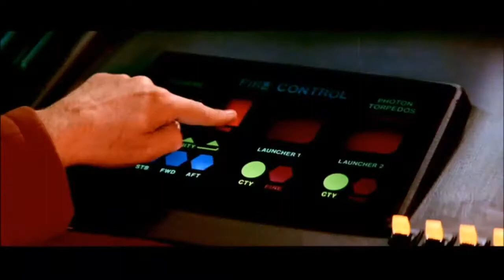11 - Kirk's Explosive Reply - James Horner - Star Trek II The Wrath Of Khan Expanded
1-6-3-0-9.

James Horner Community (Facebook Page) : Discussion Group .

Star Trek II: The Wrath of Kahn "Scotty, I need warp speed in three minutes or we're all dead." -Admiral James Tiberius Kirk.

Star Trek: The Wrath of Khan movie clips: BUY THE MOVIE: Don't miss the HOTTEST NEW TRAILERS: .

drama.